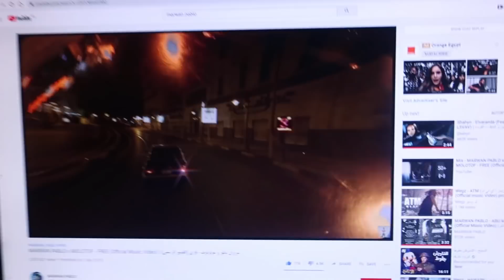الناس كلها لازم تسمع النصائح دي /إزاي تسهل مشوارك في الفتنس/ جسم فيتنس طبيعي Vlog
احصل علي خصم 10% عند استخدامك كود: EVOLVE10
سناب شات: Abdelrahman.y
تابع سيف علي السوشيال ميديا: